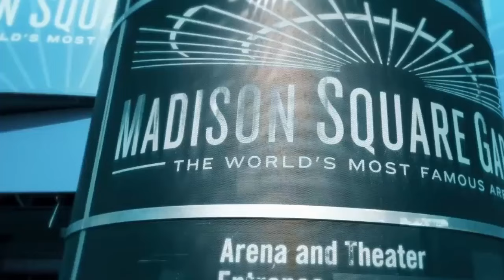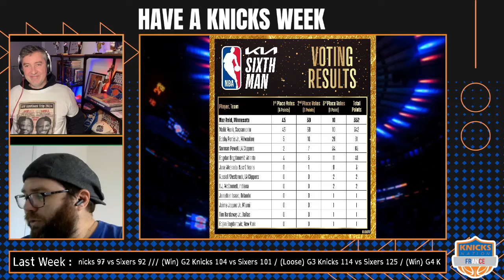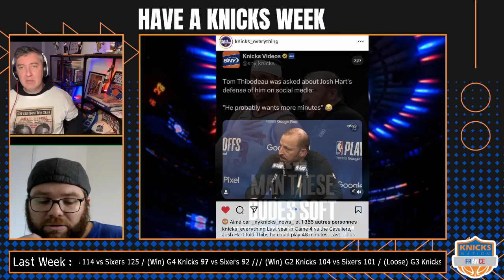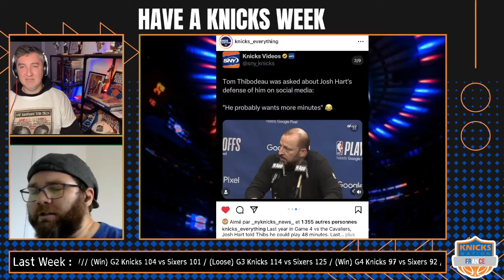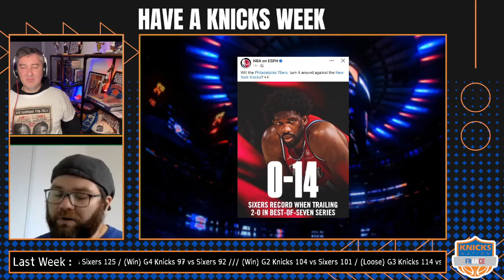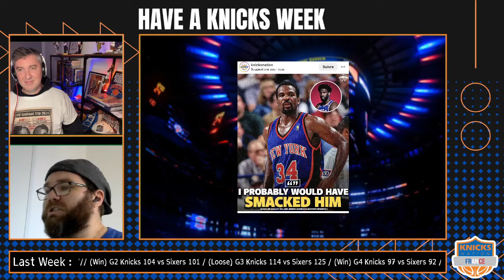Have A Knicks Week - Episode 88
Toute l'actualité des New York Knicks vue par Knicks Nation France.

Victoires ou défaites, rumeurs ou awards, blessures ou déclarations, calendrier à venir des Knicks ou de l'association... on vous dit tout dans "Have A Knicks Week",  le programme 100% actu de KNFTV

Have A Knicks Week c'est votre rendez-vous hebdomadaire disponible chaque lundi soir sur KNFTV

00:00 Intro
01:40 Last Week
50:24 And the KNFTV Knicks of The Week is
52:53 This Week
1:10:21 Outro